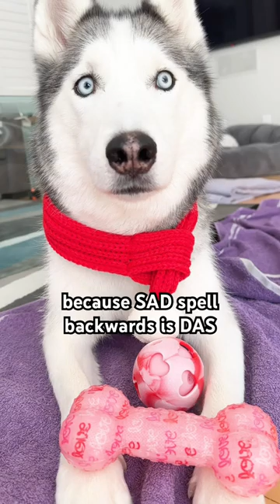Husky Nika wants you to smile ☺️☺️